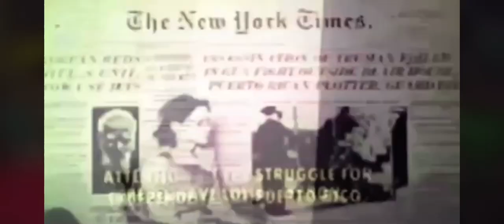Lolita Lebrón Partido Nacionalista